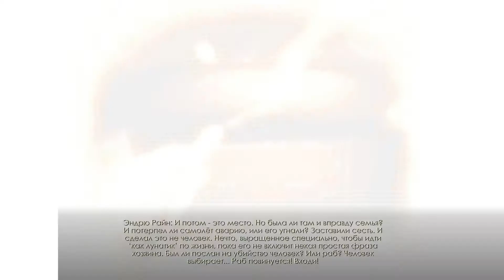Личная встреча - BioShock (Pt.16)